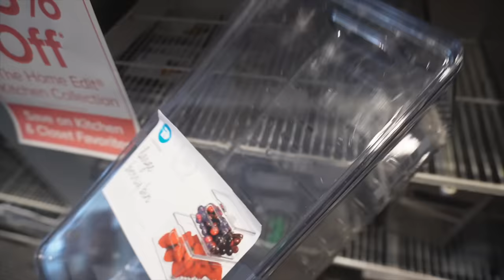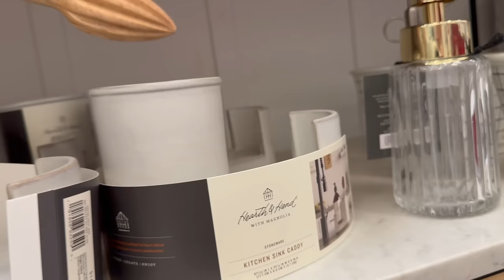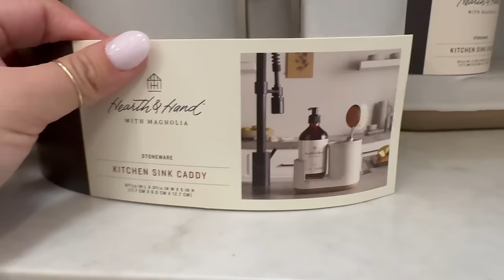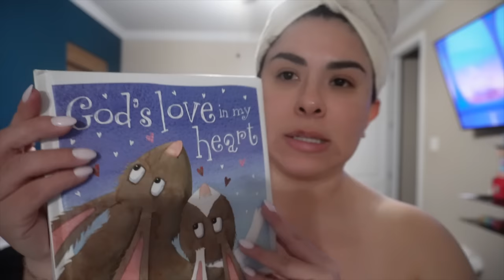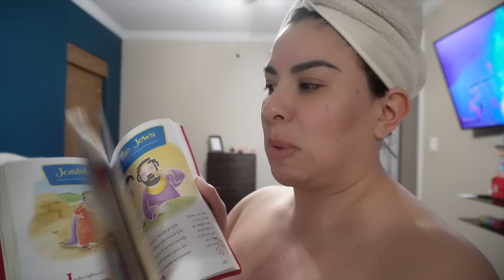VLOG // COMO HE LOGRADO QUE MI CABELLO CREZA SANO Y GRUESO // DIA CON ALICE // REGALOS DE BAUTIZO